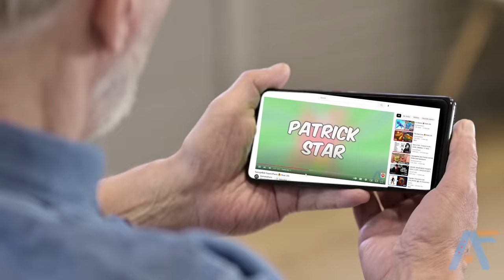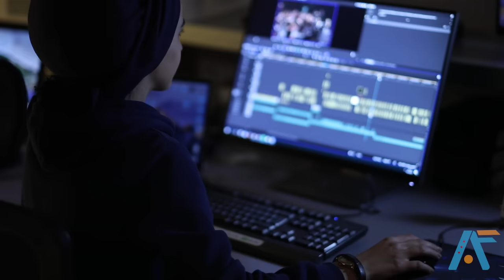🐍 Back to the Outback 😲 Real Life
Animation movie lovers one of the favorite movie is  2021 animated film Back to The Outback  animation movie, maybe you become surprise that all of the characters of back to the outback movie is taken from real life.

 And in this video i show you Back to the outback movie characters in real life. Hope you guys will enjoy this video.